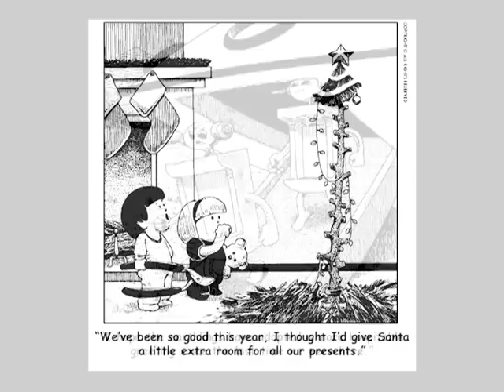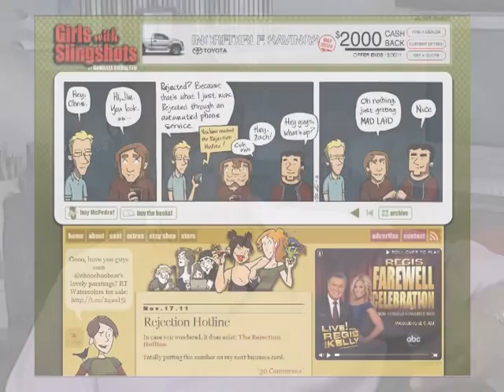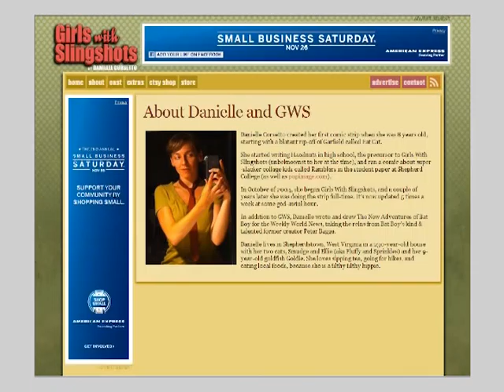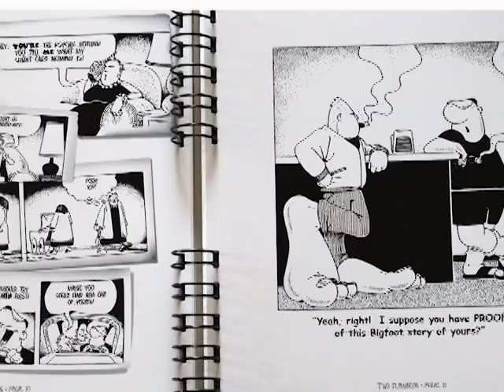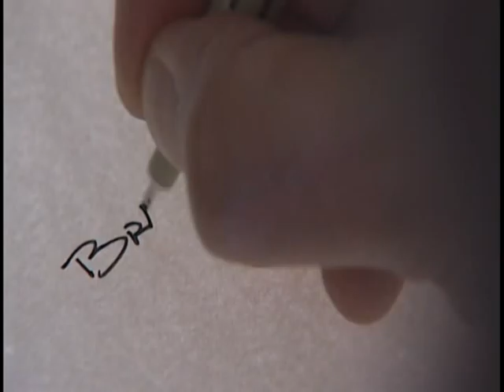Interview with Brad Diller, Creator of Funday Morning Comic Strips - Part 7/7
Part 1 of an interview with Funday Morning creator Brad Diller.